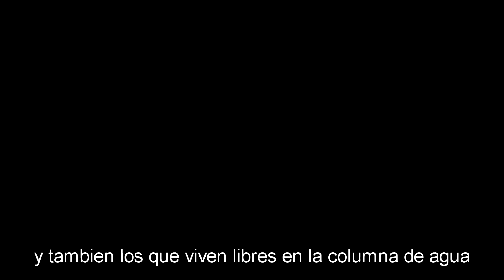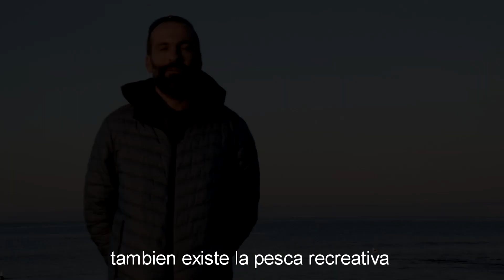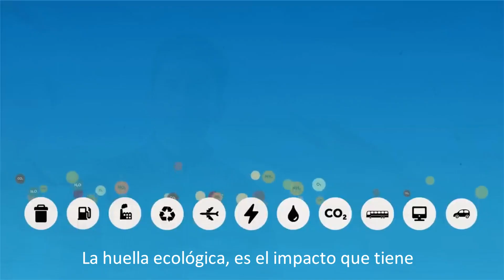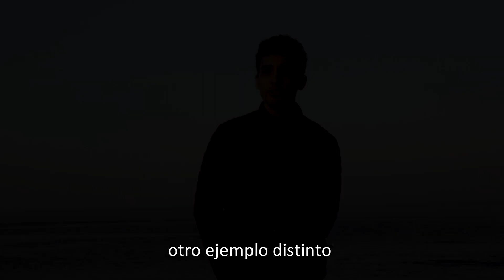¿Que come Messi? Actividad en 4 videos cortos para discutir y pensar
Actividad para pensar y discutir sobre 4 temas centrales. Peces de nuestro mar, artes de pesca, la huella ecológica y que come Messi. Son 4 videos cortos (total 7 minutos) sobre esos 4 temas al terminar se discute que tiene que ver una cosa con la otra. Discutir que impacto tiene en el planeta y nuestro cuerpo lo que elegimos poner en nuestra mesa…    dale!! Son solo 7 minutos y usar el seso.
Actividad pensada para escuelas, clubes de ciencias, familia y grupos de amigxs. Todo publico aunque mejor niñxs de mas de 10 años.
Actividad preperada para el CENPAT abierto 2023

Gracias al apoyo del Consejo Federal Pesquero y el Programa Puntos de Cultura